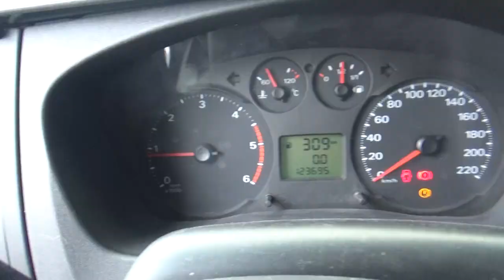Ford / Transit / 2013 - DJA57857